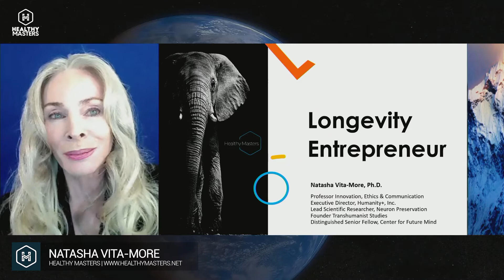NATASHA VITA MORE - International Conference Healthy Masters - May 29th & 30th 2021